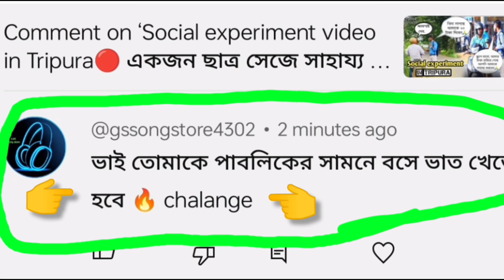মাঝ রাস্তায় বসে ভাত খেলাম 🤣😱 Public crazy reaction 🤣 prank video 😅 danger reaction😱🚨@YouTube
এই ভিডিও টি শুধুমাত্র মজার জন্য করলাম। এই ভিডিও তে কোন শিক্ষা মূলক জিনিস নেই।
যদি ভাল লাগে support করবেন 🙏🙏

youtube suggest --

New prank video 🙀 public place prank 😲 public reaction video 🤯

New public reaction video 😲 crazy reaction with public 🙀

cute girls reaction video 🤣 best reaction in school girls 🤣

New funny prank video 🤣 public reaction video with prank 🤣

New funny video 🤣 New comedy video 🤣New entertainment videos 🤣

crazy dance in public 😂 public place dance 🤣 public ka reaction 😂

bangladesh prank video 😅 prank video bangla 😁 bangladeshi

bangla comedy video 😅 bangla reaction video 🤣 New funny video Bangla 🤣

ঘটনা গুলো কেমেরায় রেকর্ড না হলে আপনিও বিশ্বাস করতেন না 🙂
bangla tik tok funny video 🤣

সবাই কে ধন্যবাদ ভিডিও টি দেখার জন্য 🙏🙏